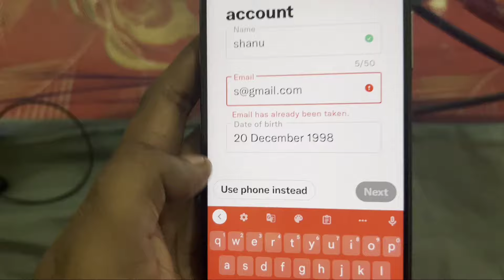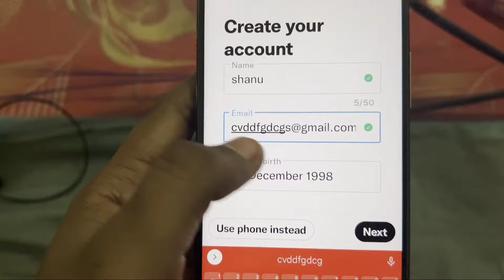Twitter Fix Email has already been taken Problem Solve